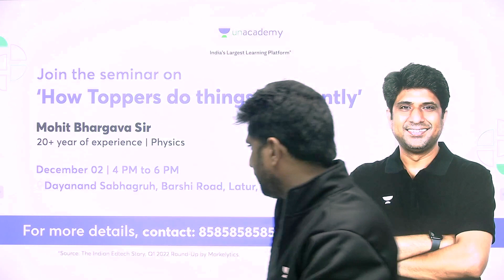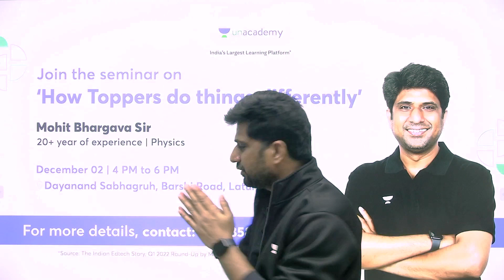Mohit Bharagava Sir | Latur Seminar | Kota Pulse By Unacademy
In this video Mohit Bhargava Sir(MB Sir) is going to announce the seminar in Dayanand Sabhagruh, Barshi Road, Latur, Maharashtra
Where he will be talking about How "Toppers Do Things Differently"
Join the seminar